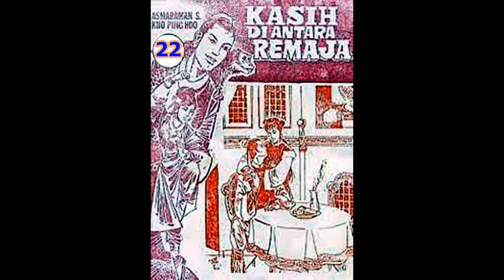Seri Cerita Silat KASIH DI ANTARA REMAJA JILID 22